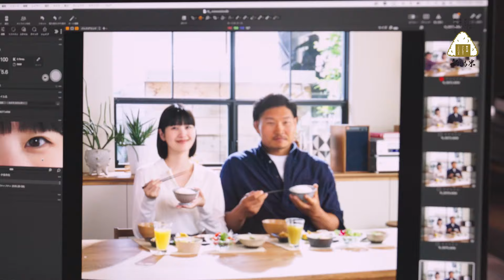稲垣啓太＆貴子夫婦がCM初共演 “笑わない男”の自然な笑顔が食卓を包む JA／JA全農にいがた「新潟米」新CM＆メーキング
モデルの稲垣貴子さんと、夫で“笑わない男”としても知られるラグビーの稲垣啓太選手が出演するJA／JA全農にいがた「新潟米」の新テレビCM「ごはんがおいしい幸せ」編の放送が9月12日、スタートした。夫婦でCMに出演するのは初めて。貴子さんとエプロン姿の稲垣選手が、炊きたての新潟米を囲みながら自然体で柔らかな表情を浮かべる姿が映し出されている。

メーキング、インタビュー映像も公開。